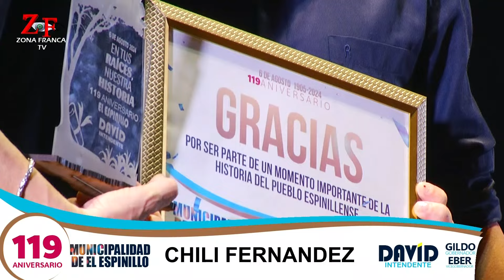CHILI FERNANDEZ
109º ANIVERSARIO - EL ESPINILLO - FORMOSA